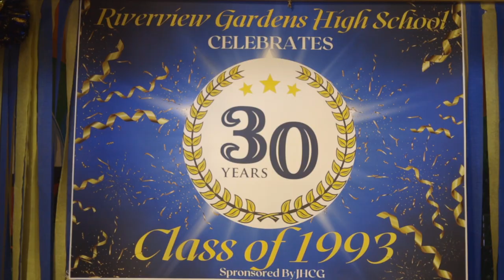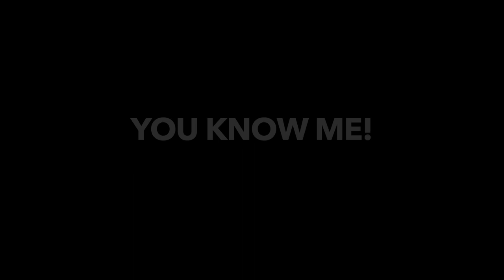Best High School Reunion Video! Riverview Class of '93 Reunion Video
Join Riverview Class of '93 as they reconnect for a weekend of fun, networking, and reminiscing!